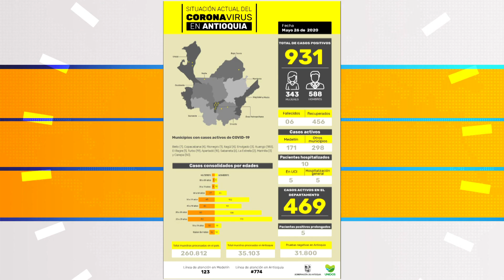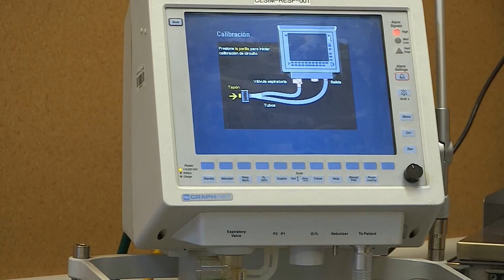Hombres registran más casos de contagios por COVID-19 en Antioquia - Telemedellín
¿Se cuidan más las mujeres que los hombres del coronavirus en Antioquia?. Las cifras que van en aumento lo demuestran, ya son 588 hombres; comparado con 343 mujeres infectadas en el departamento, y según el último reporte, fueron 70 los nuevos contagios.